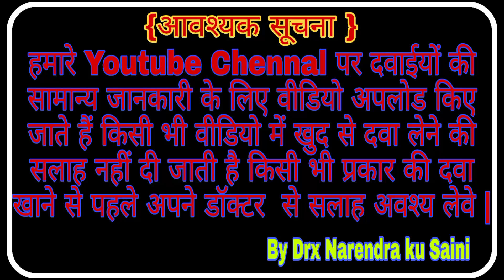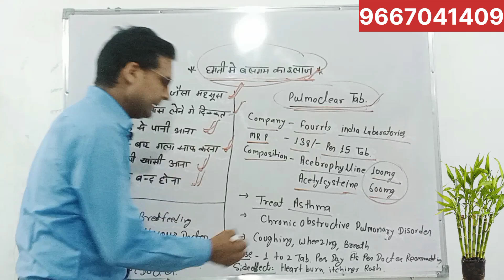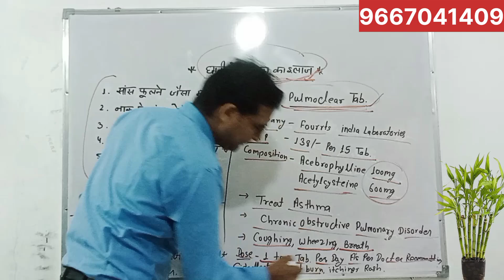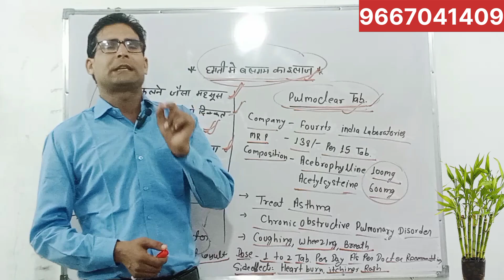बलगम का पक्का इलाज, यह दवा बलगम बनना बंद कर देगी || नमो फार्मेसी